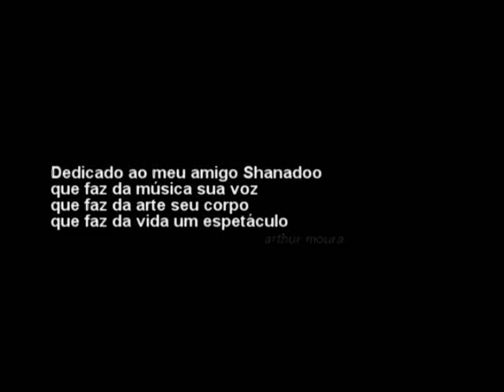4ªD-Tua música fala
video em homenagem a Marcelo Shanadoo
estas imagens foram filmadas na Lapa (Rio de Janeiro) durante um espetáculo de teatro ao ar livre...